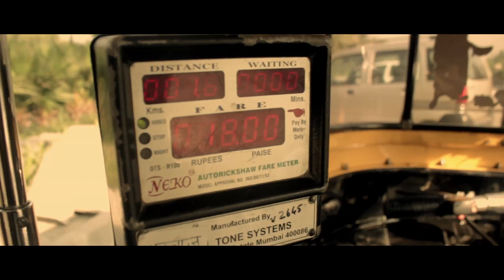Sikke Ka Kissa HD - 2014 (Short Film)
... It's all about perspective.

Director: Shome Makhija (@Shomemakhija - TwitteR)
Cinematographer: Tribhuvan Babu
Story: Nidhi Singh & Shome Makhija
Music & Vocals: Shashwat Singh
Lyrics: Shashwat Singh & Shome Makhija
Editor: Ashutosh Matela
Colorist: Johnson
Associate Director: Shreyas GT